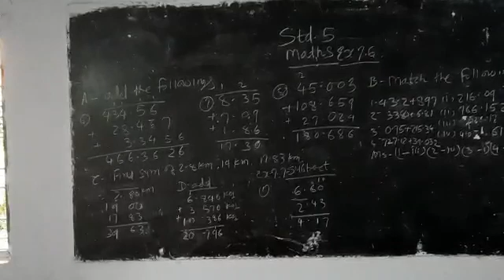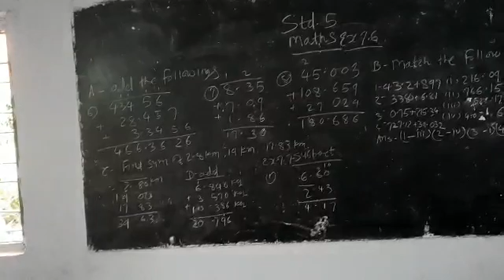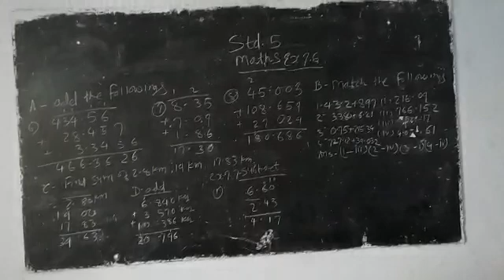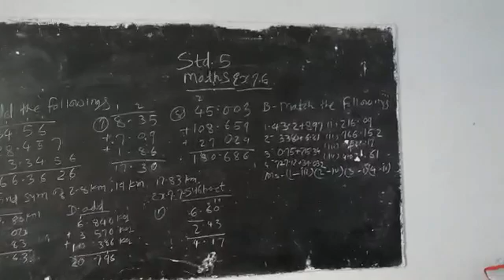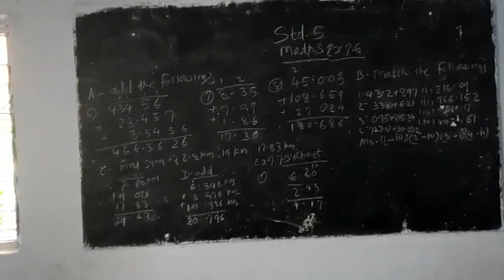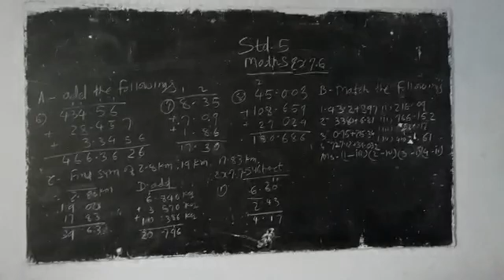13 September 2021(1)